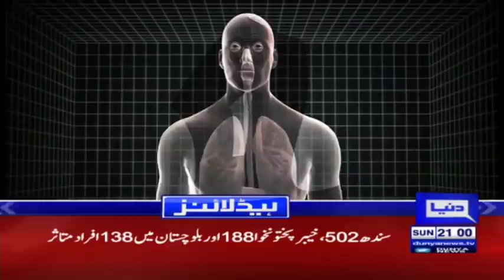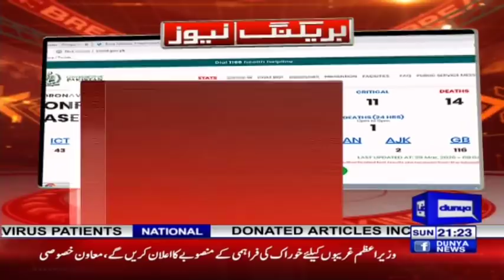PM Imran Khan Takes a Big Action | Headlines & Bulletin 9 PM | 29 March 2020 | Dunya News